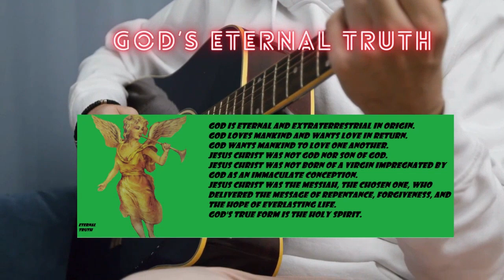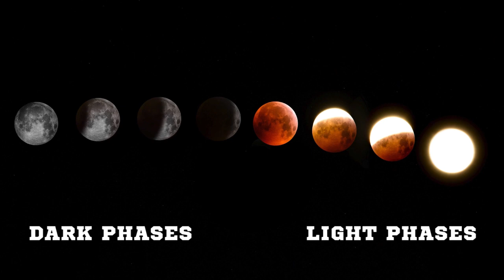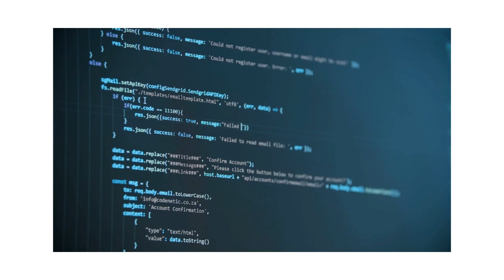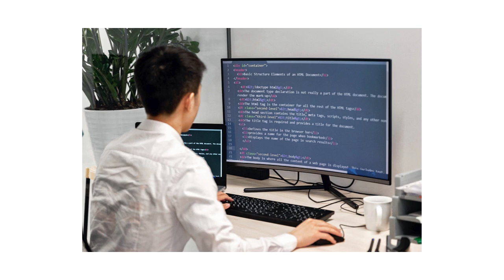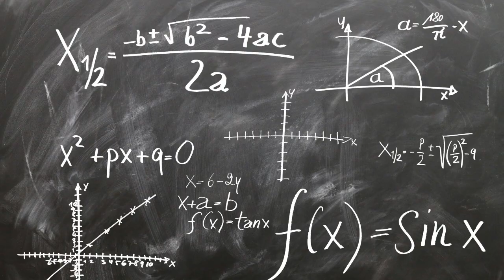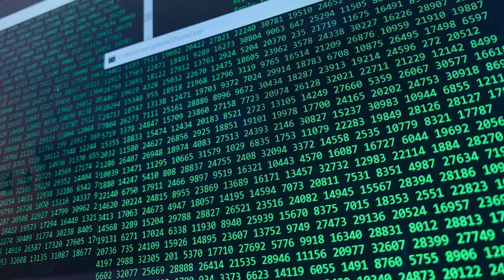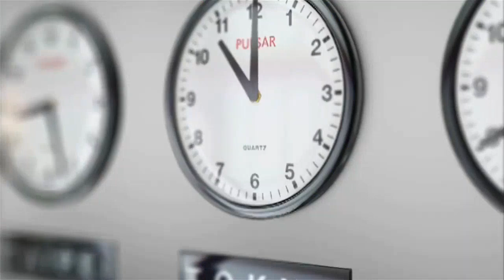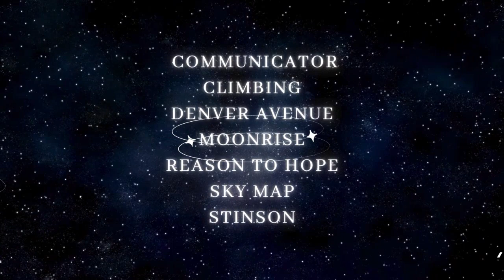Antediluvian Revelations (4th Edition): S3E2 Video version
This is the Summary Discussion of Part Three, Cantos one and two.  In the update to this third season of the original podcast series, the audio has an enhanced background music and is divided into two segments that are less than 30 minutes long.  The audio is being released in advance of the completed video production version which will be released on YouTube and have visual enhancements that follow along with the content to illustrate the concepts being presented.

Special thanks to the musical stylings of Reed Mathis:  Communicator, Climbing, Denver Avenue, Moonrise, Outlaw's Farewell, Reasons to Hope, Sky Map, and Stinson.